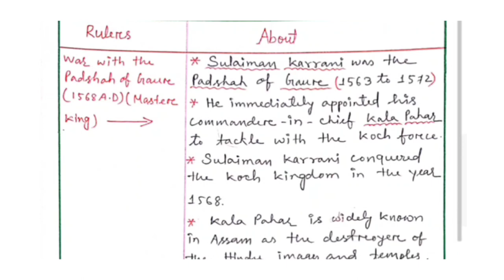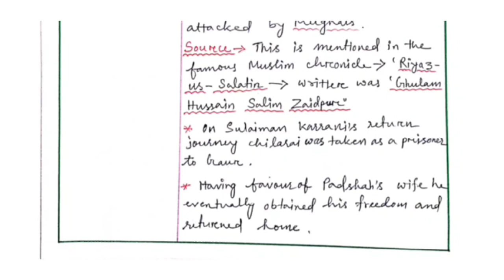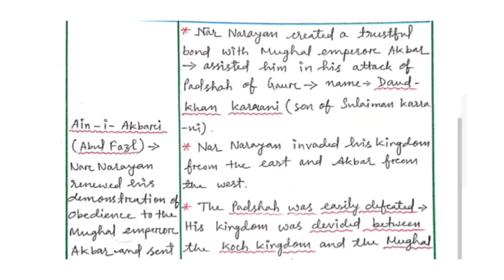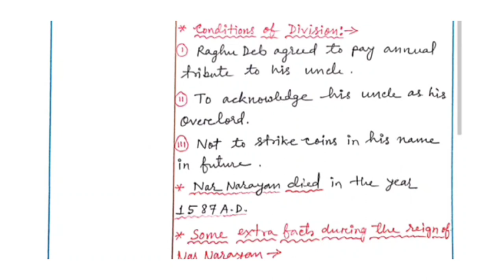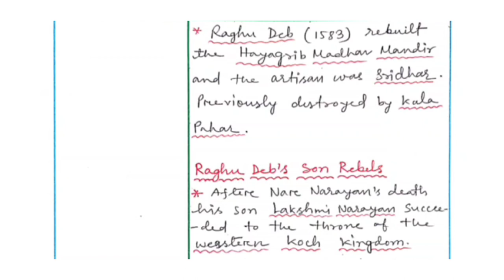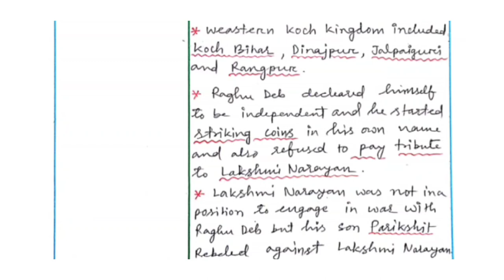কোঁচ ৰাজবংশ (Part - 3)